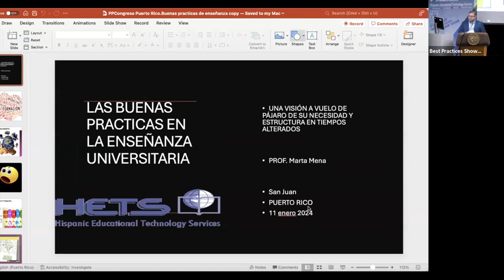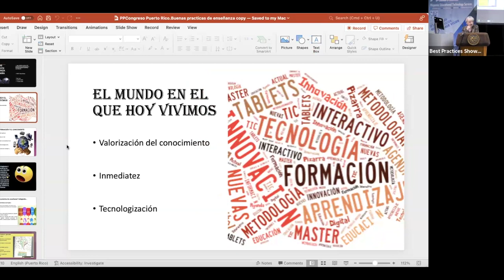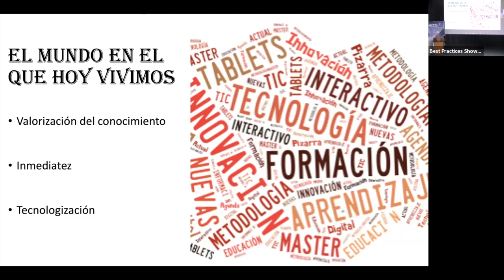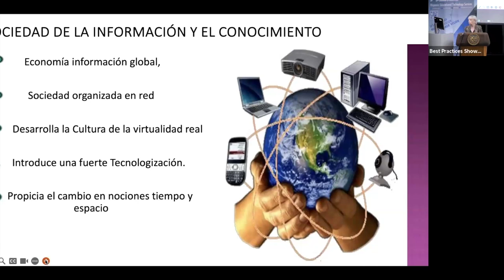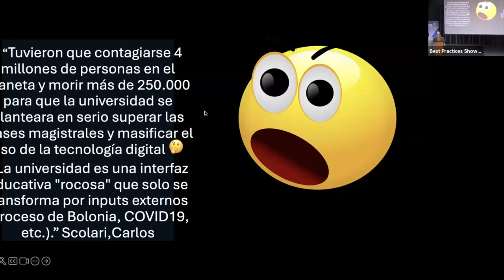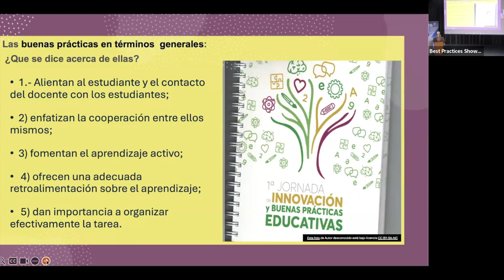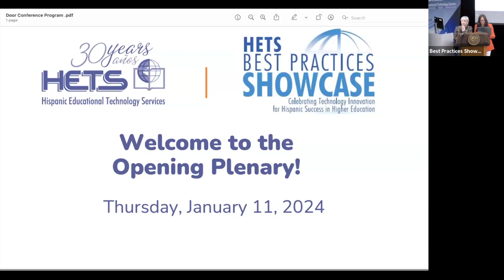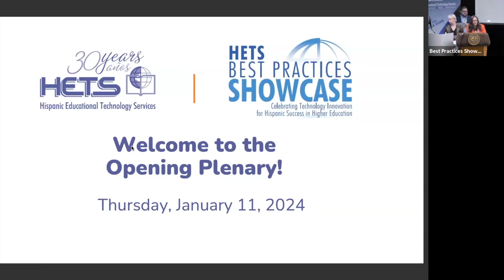La gestión de la virtualidad en tiempos de búsqueda y construcción de buenas prácticas educativas